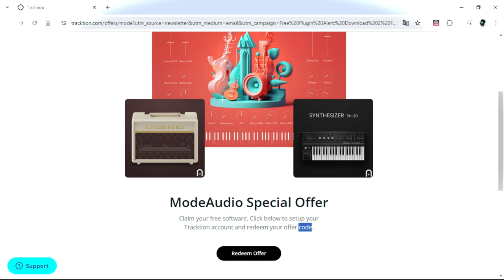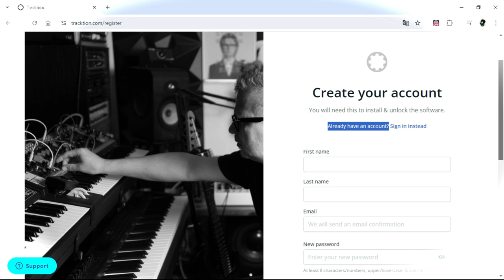Suitcase In A Box, SH-20 Expansions Soundbanks + Attracktive Synth VST/Plugin by Tracktion